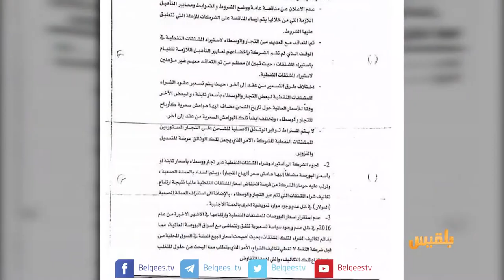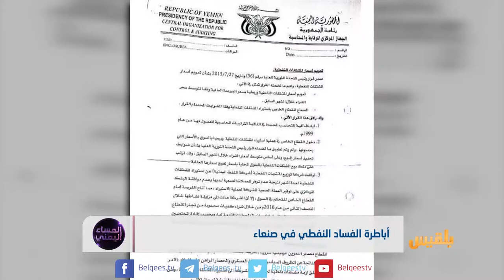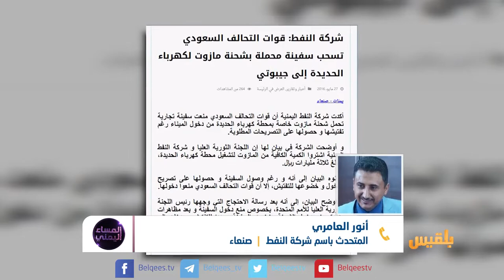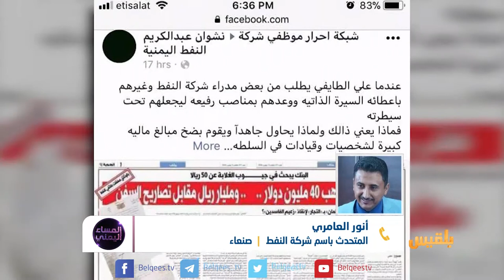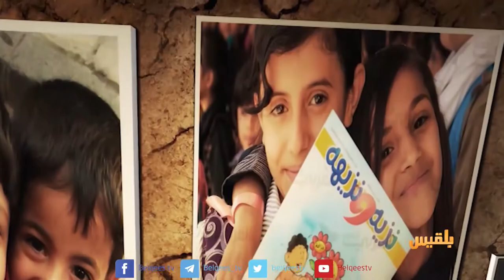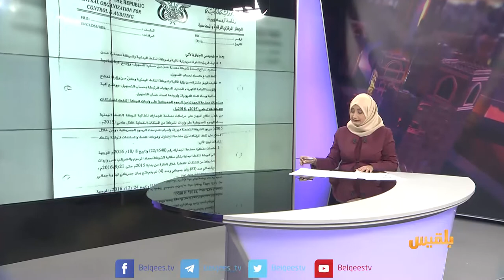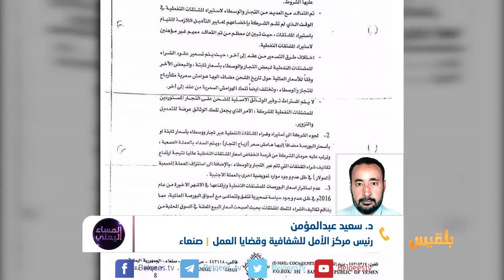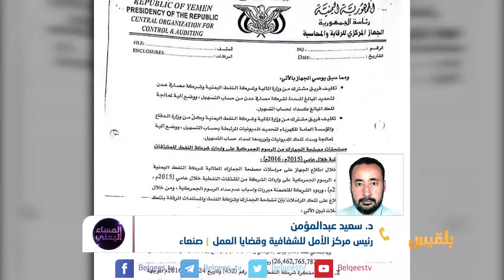المساء اليمني | فساد النفط في عهد الانقلاب | تقديم: آسيا ثابت